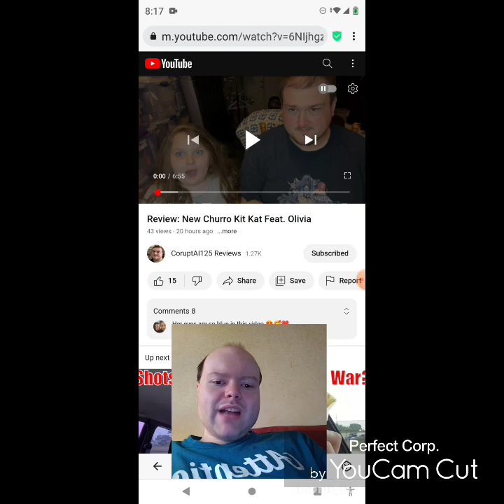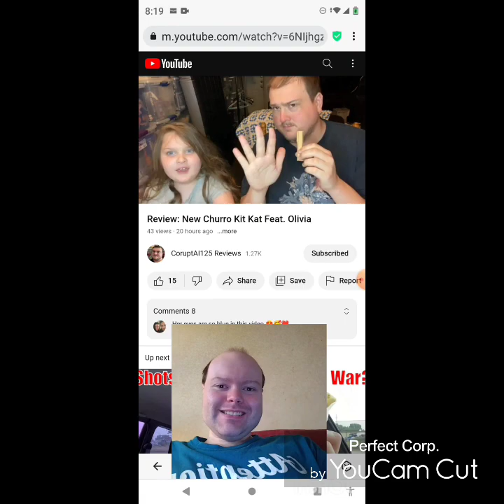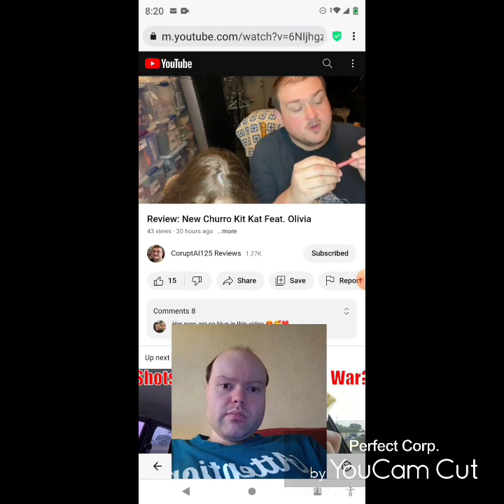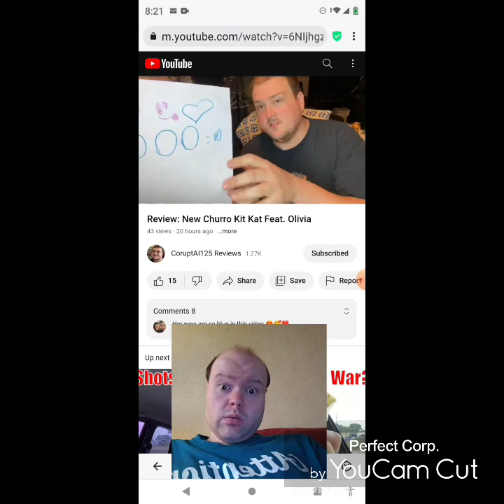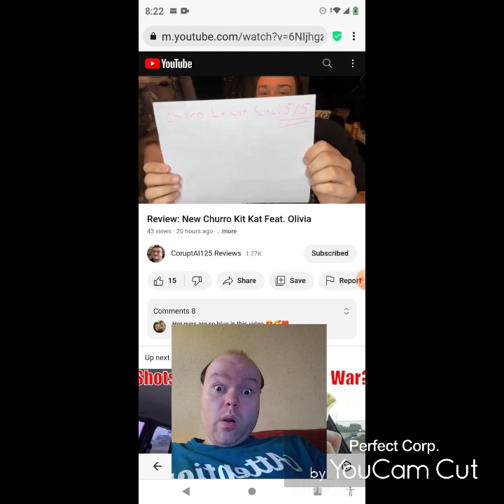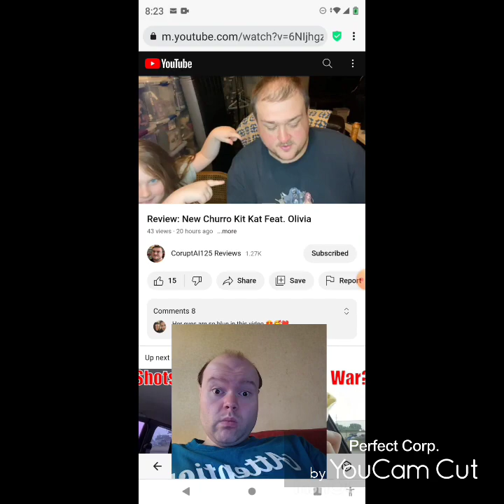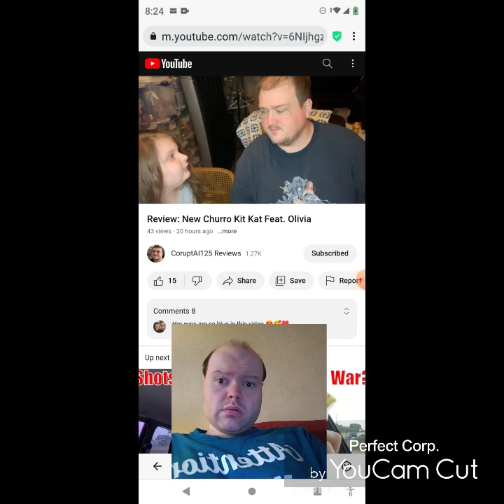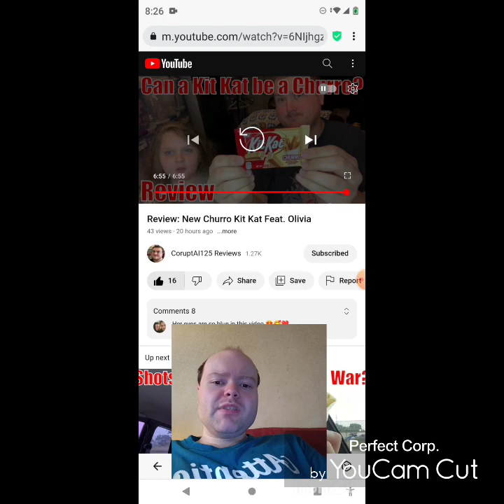Reaction to Review: New Churro Kit Kat Feat. Olivia